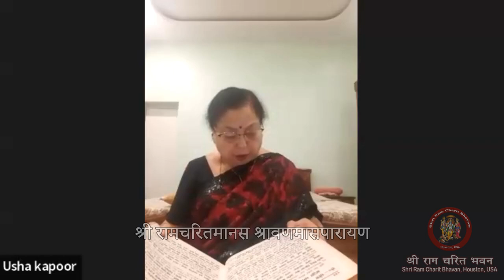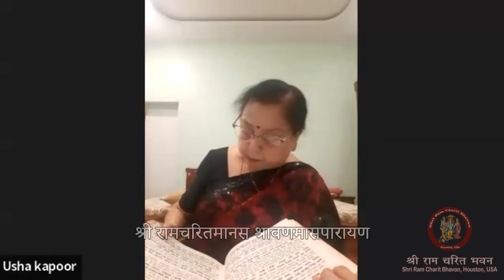श्रावण मास पारायण – 05 अगस्त 2024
आज श्रावण मास पारायण का पंद्रहवाँ दिवस था - पाठक थे श्रीमती उषा कपूर और समीक्षा की थी, श्रीमती शकुंतला श्रीवास्तव ने

05 अगस्त 2024